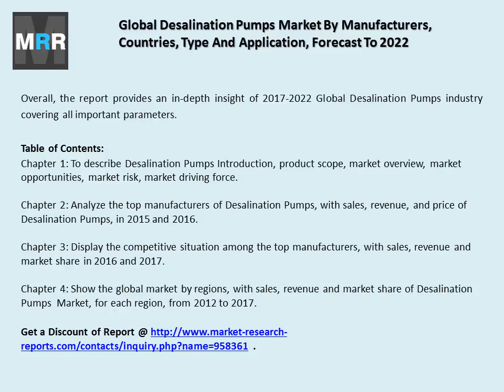Global Desalination Pumps Market Competition Trend, Size, Growth and Revenue Forecast to 2022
The market research report, Global Desalination Pumps Market 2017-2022, has been prepared based on a deep market analysis with inputs from industry experts. View more details @ .The report covers the market landscape and its growth prospects over the coming years. The report also includes a discussion of the key vendors operating in this Global market.